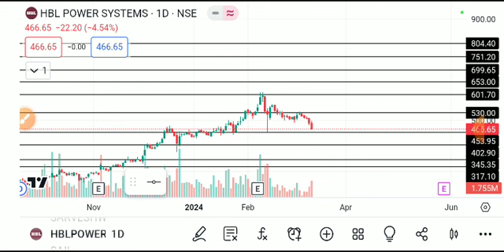HBL POWER SYSTEM SHARE LATEST NEWS TODAY,HBL POWER SHARE ANALYSIS,HBL POWER SHARE TARGET